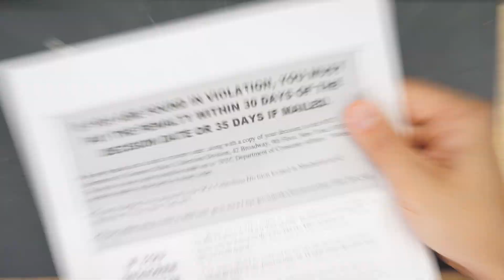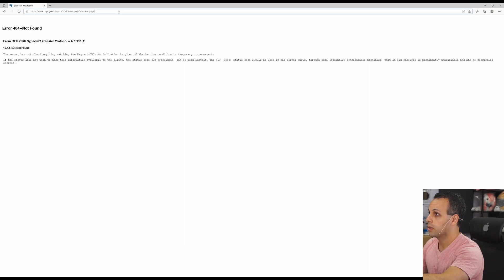NYC welcomes me back